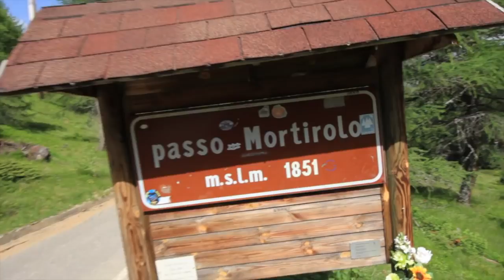Epic Freebord Session In the Alps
Big group of riders from Switzerland, Spain, Germany, and France exploring the alps.